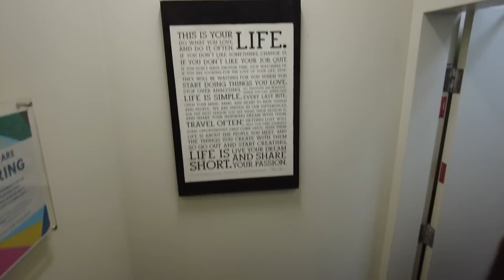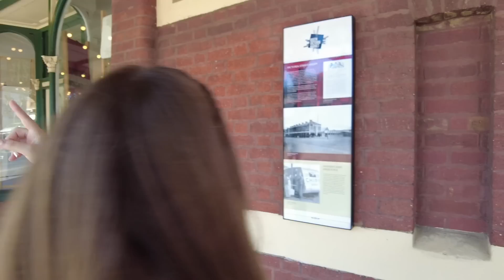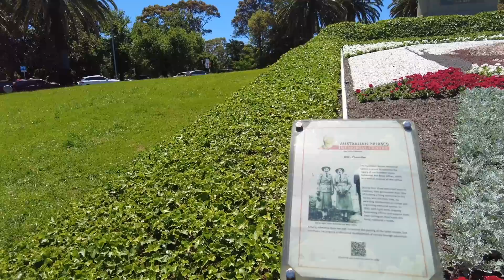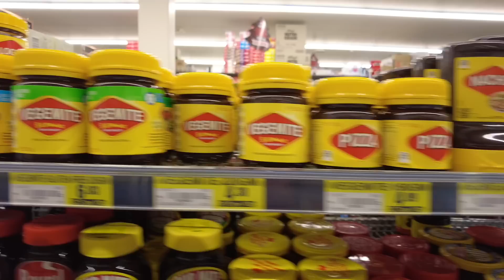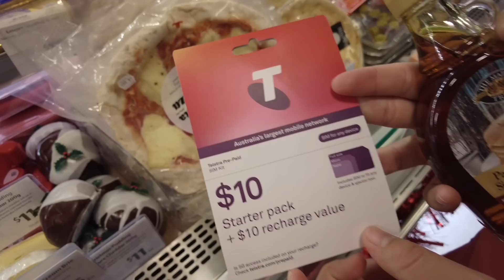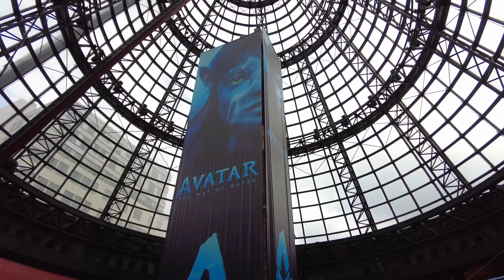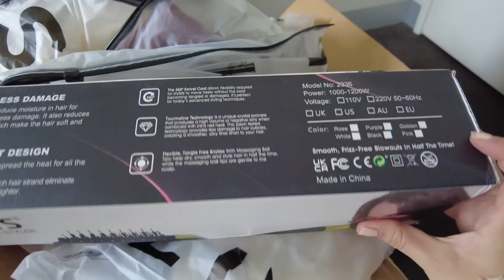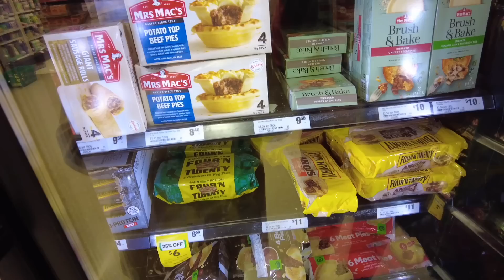Primo Vlog dall' Australia 🇦🇺🦘🐨 || Gemmina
( -10% fino all'8 gennaio, ordine minimo 29 euro)

TI REGALIAMO 25 €  SE APRI UN CONTO ILLIMITY BANK!

LA NOSTRA CARTA PER I VIAGGI, FAI ANCHE TU LA CARTA PER I TUOI VIAGGI N26 PER NON PAGARE COMMISSIONI ALL’ESTERO! :